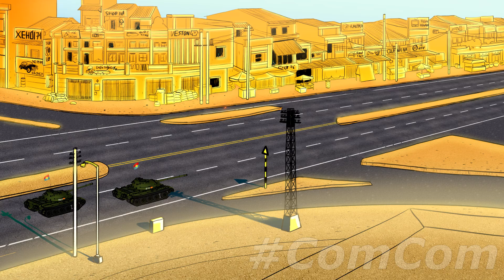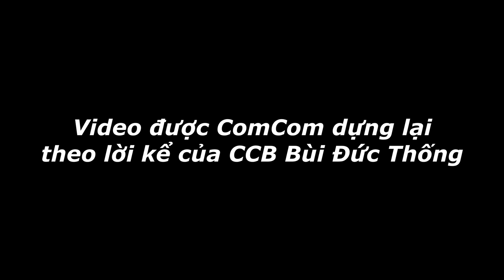Trận kịch chiến sân bay Tân Sơn Nhất - Fury phiên bản Việt Nam